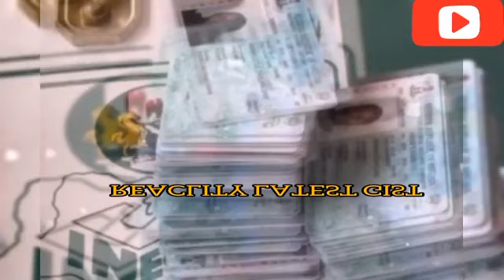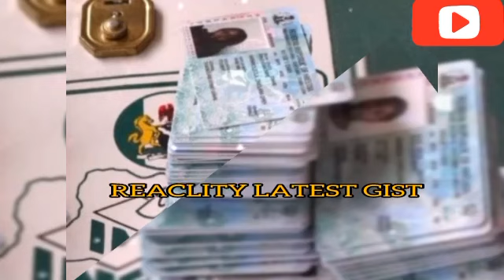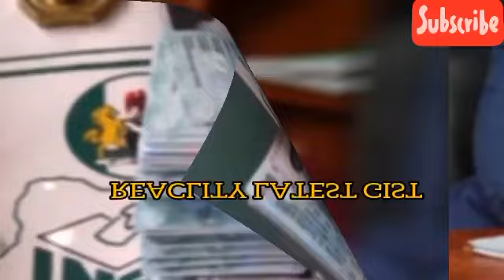BREAKING ‼️ HEAVY T£NSI0N HAPPENING LIVE IN EDO STATE OO GOV OBASEKI & IGHODALIO GBES AS INEC SET A👇